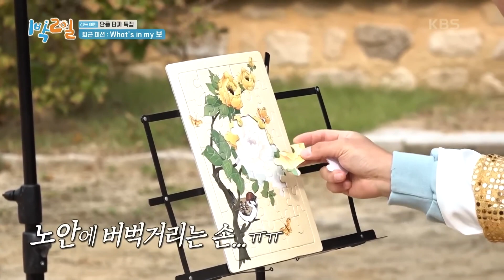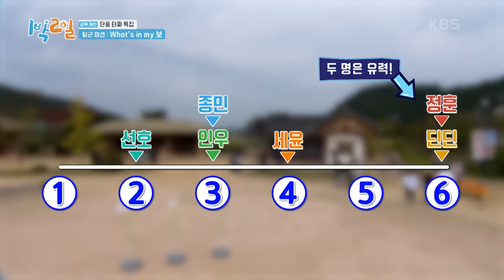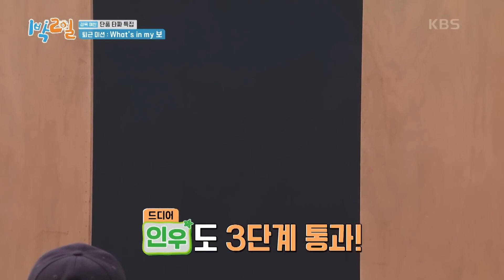[피크타임] What’s in My '보'? 가지고 있는 짐으로 제작진을 웃겨라! | 1박2일시즌4 | KBS 231119 방송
보부상으로 변신한 멤버들! 퇴근 하려면 단계별 미션에
성공해야 하는데... 멤버들의 발목을 잡는 3단계 미션
제작진을 웃겨라! 봇짐 속 물건으로 제작진을 웃겨야 하는 미션에
난관에 봉착한 멤버들! 퇴근하기 쉽지 않네💦